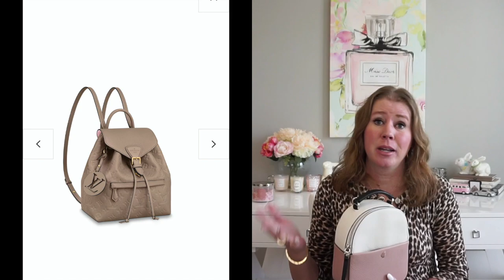10 Luxury Items I Will NO LONGER BUY!!!!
I hope you are all safe, healthy and happy!

My carry on luggage
Nivea 5 piece gift set
Eucerin skin calming moisturizer
First Aid Beauty Ultra Repair Cream
YSL Mini Lou Camera Bag in black, white or red
YSL Mini Lou Camera Bag in asphalt grey
YSL Mini Lou Camera Bag in latte
Burberry Cashmere Scarf classic camel
Burberry Lightweight wool and silk scarf classic camel
Burberry Lightweight wool and silk scarf pink